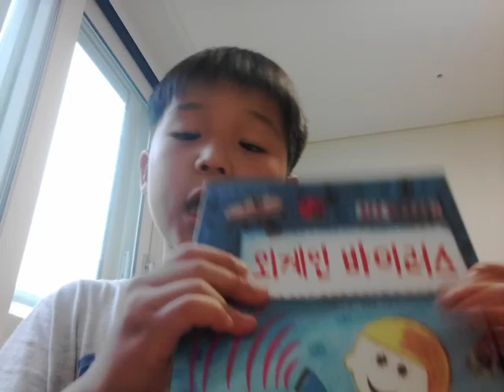‹Kids›Soo：책읽어주기 외계인 바이러스 2탄